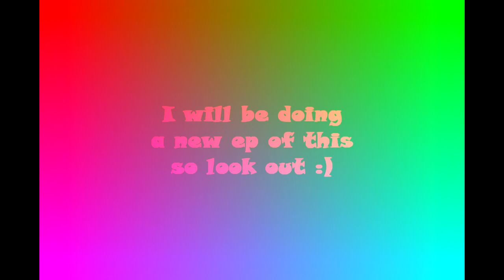FeHo's LOL'Z on COD